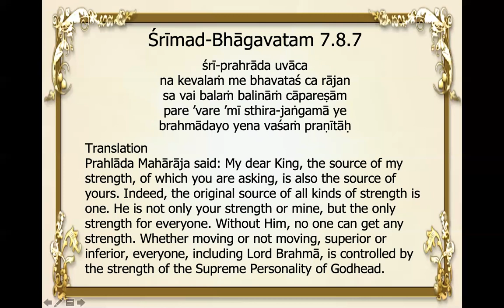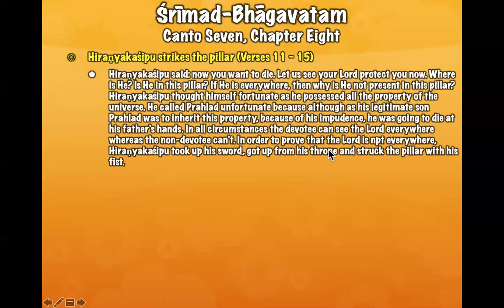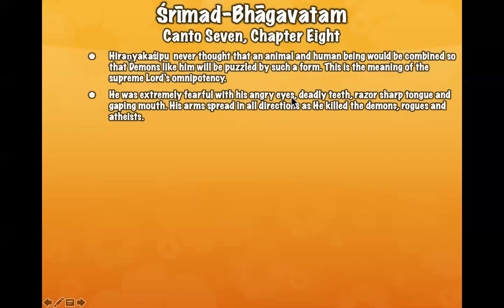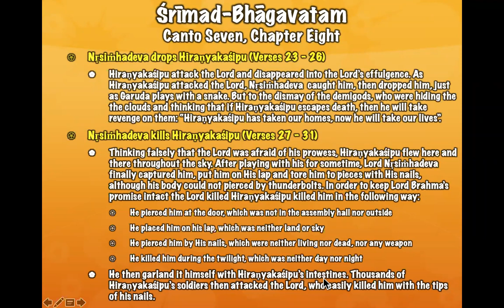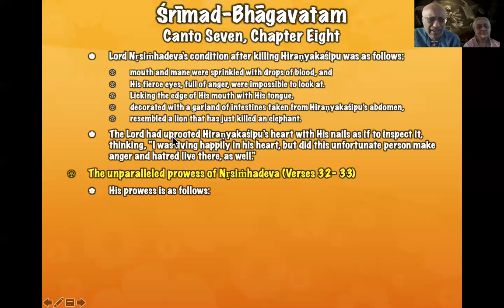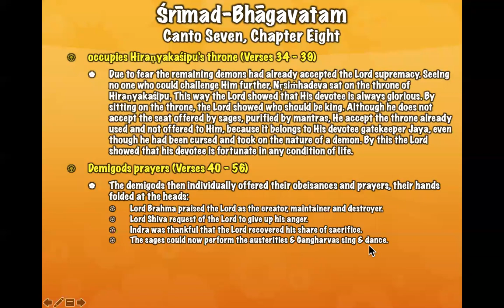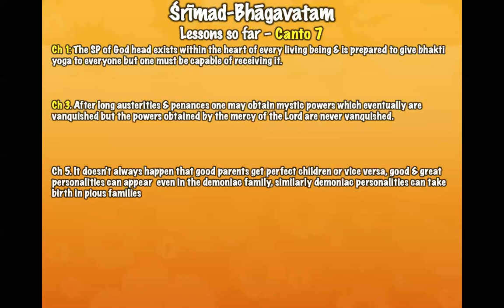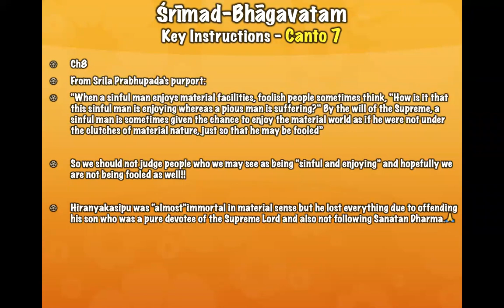NND.KDS Srimad Bhagavatam, Canto 7 Chapter 8 (22.03.2021)